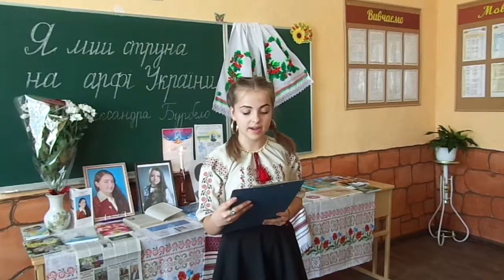"Хризантеми" читає Тетяна Козак, с. Ведмеже Вушко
Вірш Олександри Бурбело "Хризантеми", читає Тетяна Козак, учениця 9 класу Ведмежо-Вушківської ЗОШ, на зустрічі з учнями по творчості юної письменниці Олександри Бурбело (с. Ведмеже Вушко, Вінницький район, Вінницька область, ЗОШ, 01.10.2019)